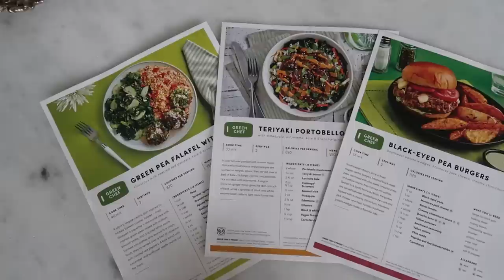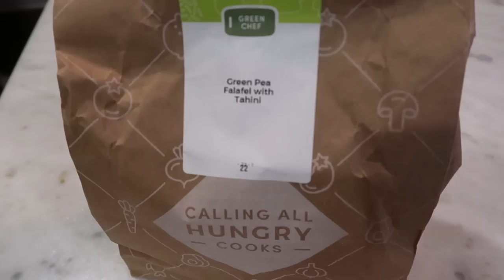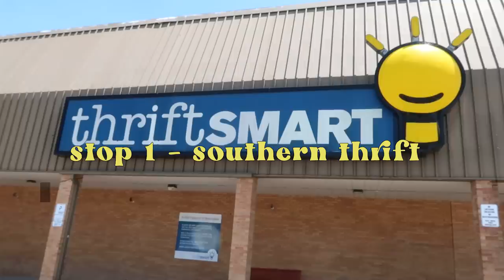6 HOURS OF THRIFTING IN NASHVILLE || come thrift with me || summer 2020 thrift haul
Hi friends! Today I'm taking you to 3 of my favorite thrift stores in Nashville for 6 hours of thrifting! Come thrift with me for summer 2020 items!

All Adsense revenue from this video will be donated to support the Black Lives Matter movement. Going forward 10% of Adsense revenue will be donated to Non-Profits to support progressive change. Have a non-profit organization you'd like to see the donations go to?

RESOURCES
Who I'm learning from on Instragram:

COME THRIFT W ME NYC || NYC THRIFT VLOG || 4 DAYS OF THRIFTING NYC || BEST THRIFTING IN NYC //